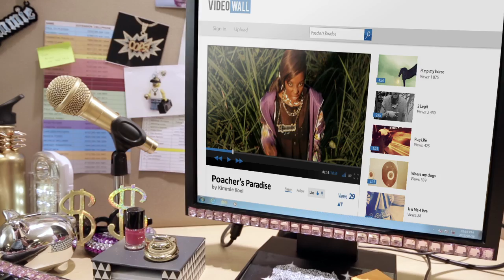Halls: klein kimmie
Agency: Ogilvy & Mather Cape Town
Halls is South Africa's favourite sweet and we want people to Grab Life by the Halls. It's time for South African's to Breathe Deep and Make their Move. Watch the two minute never-before-seen extended footage of Kimmie making her move